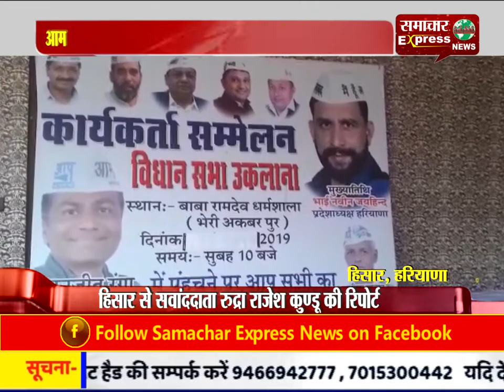हिसार से आम आदमी पार्टी के उम्मीदवार होंगे पत्रकार मनजीत रंगा